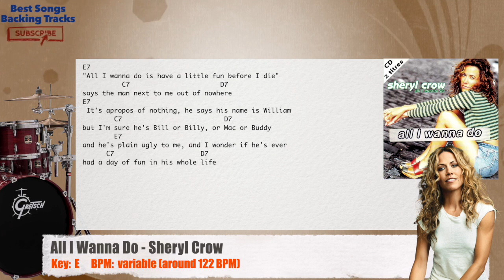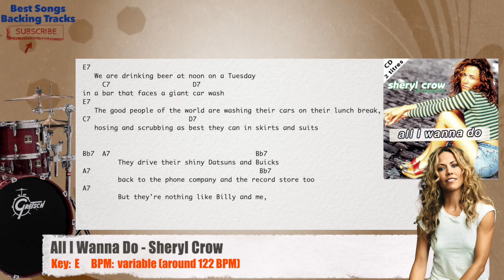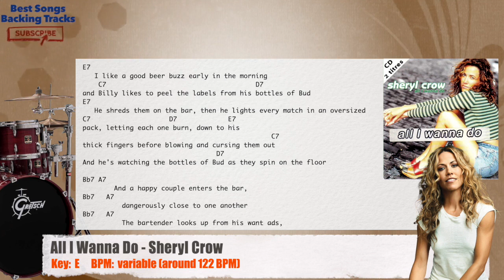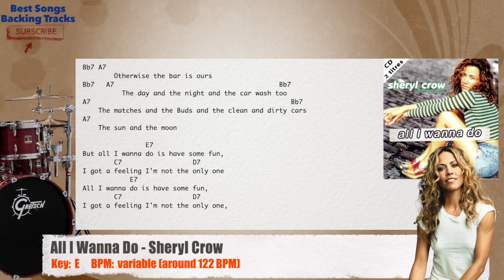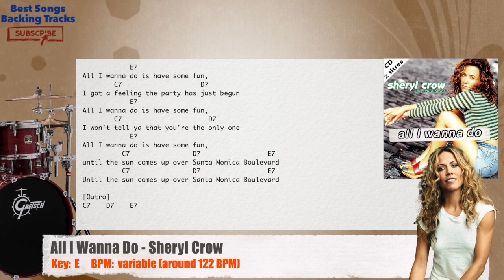🥁 All I Wanna Do - Sheryl Crow Drums Backing Track with chords and lyrics